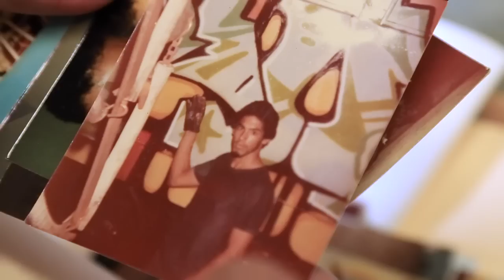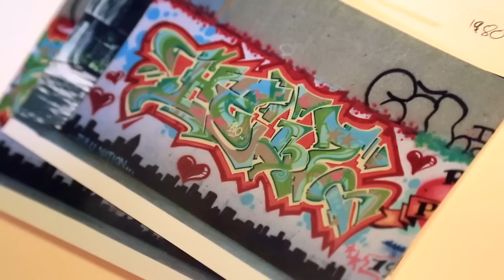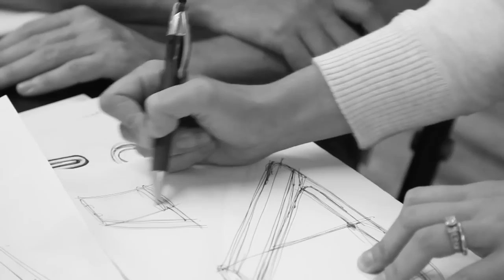Meet the makers: TATS Cru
The Bronx-based graffiti group TATS CRU has been using New York City as a canvas since the 1980s. Nicer, one of the founding members, will be on the Eval panel Thursday night to weigh in on the week’s best ideas. So we caught up with all the TATS Cru guys to find out how these inventive makers went from illegally tagging subway cars to founding a graffiti company with big-name clients—including Coca-Cola, Nicki Minaj, Ford Motors, and more.